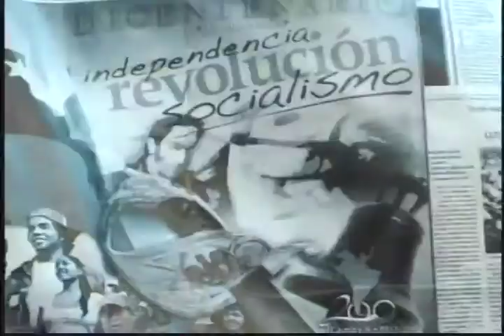Agenda Popular: Resumen semanal de noticias de Vive Centro Occidente y Lara Tvec_Nº07_B2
Agenda Popular es un resumen de noticias semanales realizadas por Vive Centro Occidente y Lara Tvec que tiene como objetivo fortalecer la integración entre ambas herramientas para el poder popular, desde este espacio se proyecta el acontecer diario documentado en noticia de la Comuna Socialista Ataroa y el resto del Estado Lara, este proyecto que nace en revolución se formaliza 12 de julio 2012 con su primera producción, en miras a seguir avanzando así hacia la construcción del gobierno comunal.

Agenda Popular
Séptima Emisión
Fecha: 25-08-12

Segundo Bloque de Agenda Popular

En el marco de la Gran Misión Vivienda Venezuela se ejecutó la construcción de 20 viviendas dignas del sector San Benito. (Reportaje)
20-08-12
En el marco de la Gran Misión Vivienda Venezuela se vieron beneficiadas 102 personas del sector San Benito, Parroquia Catedral, con la construcción de 20 viviendas dignas, gracias a la gestión del Consejo Comunal de la mano con el Gobierno Revolucionario.

Trueke de Saberes (Reportaje)
En el estado Lara los Consejos Populares de Comunicación junto a la Juventud del Partido Comunista de Venezuela y Hip Hop Revolución, vienen dando la batalla de llevar la comunicación necesaria en espacios como: universidades, infocentros, entre otros, en donde se despliega un debate de conocimientos de temas históricos y de actualidad.